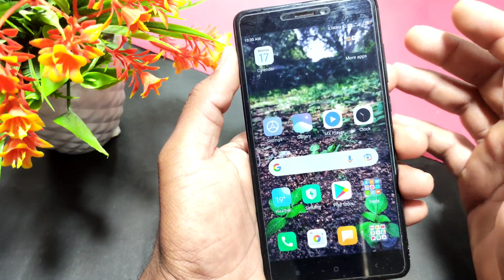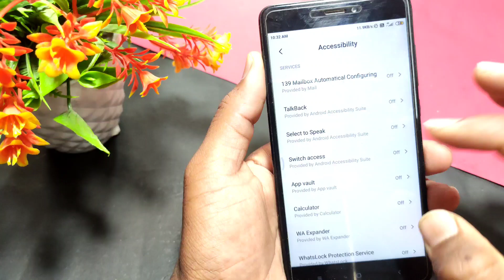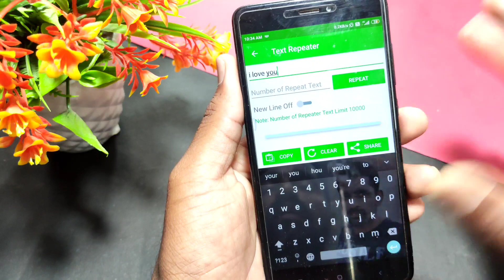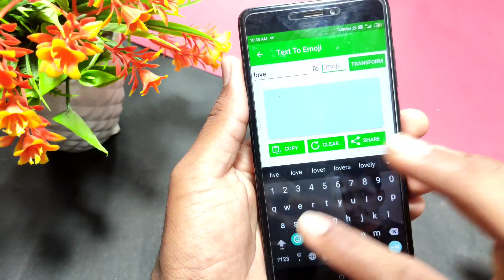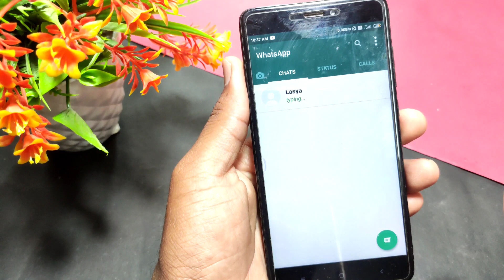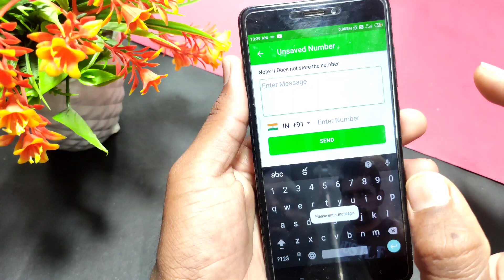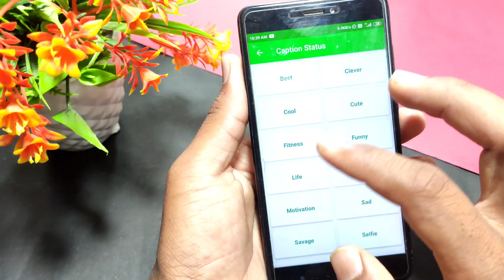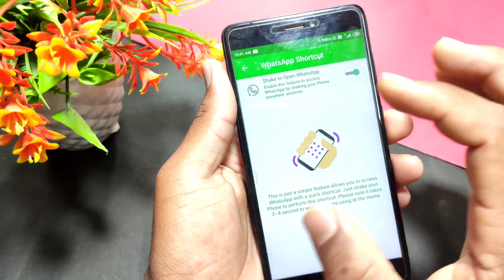12 Secret HIDDEN New Whatsapp Tricks NOBODY KNOWS 2022 | Latest WhatsApp Hidden Features TELUGU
12 Secret HIDDEN New Whatsapp Tricks NOBODY KNOWS 2022 | Latest WhatsApp Hidden Features TELUGU

Topics Covered :
 - whatsapp features
 - new whatsapp update features
 - top whatsapp features
 - whatsapp tricks
 - top 10 new whatsapp features 2022
 - top 10 best whatsapp features 2022
 - best whatsapp features
 - upcoming features on whatsapp